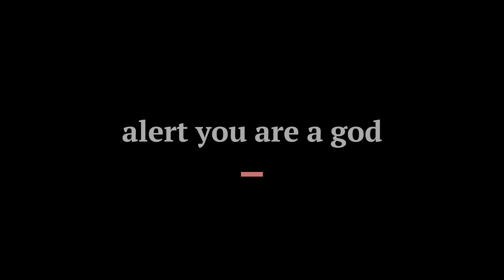(JToH) iiAlert says the funny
my take on this challenge -
"adjhaushdlhasbdmnasdvyakusgiuasdhasjdklasjd."
CREDIT TO iiALERT FOR BEING A LEGEND AND FOR FOOTAGE :D